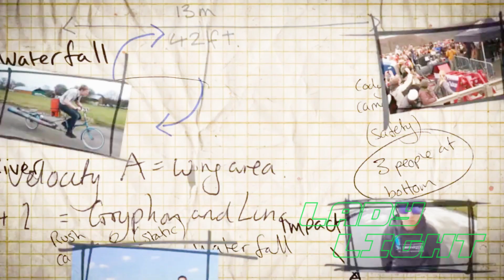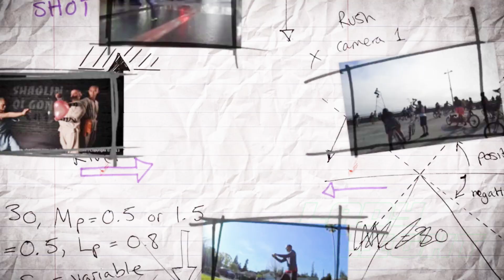Lady Light on Outrageous Acts of Science - Lasergirl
Discovery TV's show "Outrageous Acts of Science" did a small segment on Lady Light. Complex and quick laser manipulation choreography.

All programming and choreography done by Lady Light.